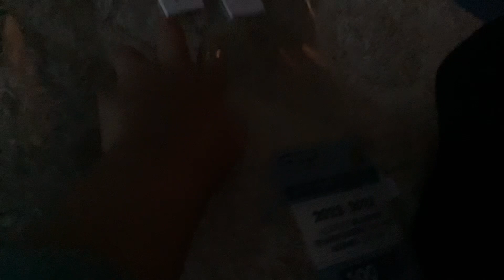This thing was off from the thing